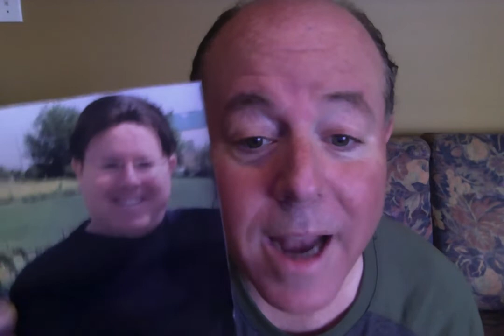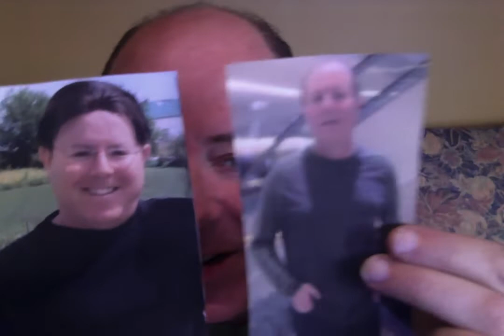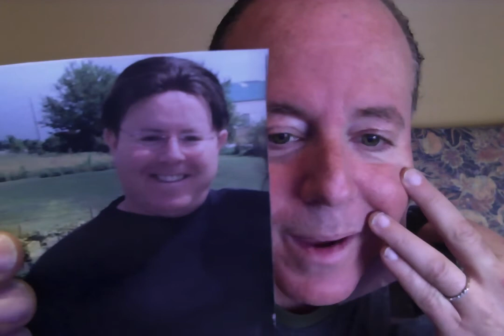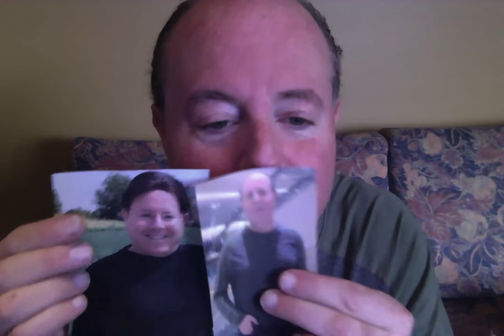"OMAD MAN" Steven Intermittent fasting Before and After Pictures.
I am now OMAD MAN the super hero, Able to not over eat.
Before and after pictures, I have control of my life of food and fixed Diobetus.